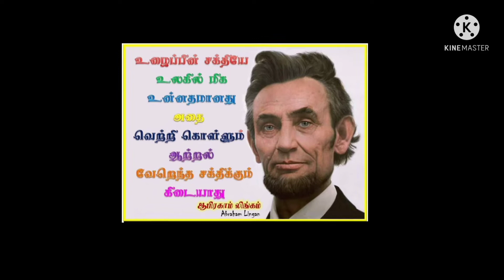பழைய வளையல் வீட்டை அலங்கரிக்கும்/old bangles reuse/best out waste material craft l home decor/diy